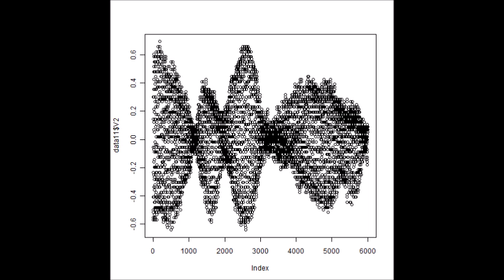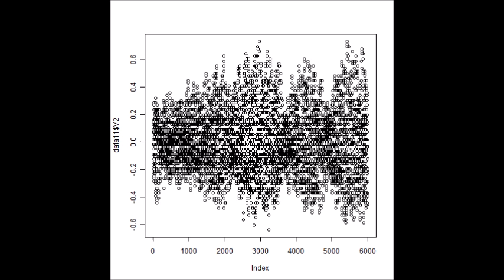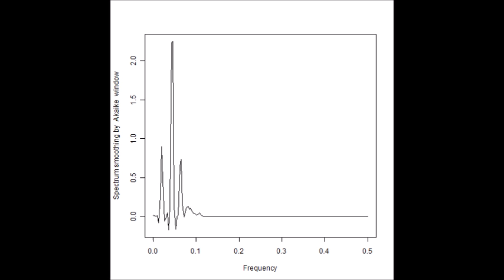スライドショー：超音波の音圧解析 Slideshow：Analysis of Ultrasonic Wave